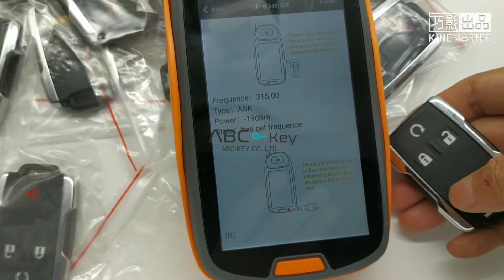Genuine Chevrolet 315Mhz Remote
Genuine Chevrolet 315Mhz Remote Shipped Out :)

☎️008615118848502